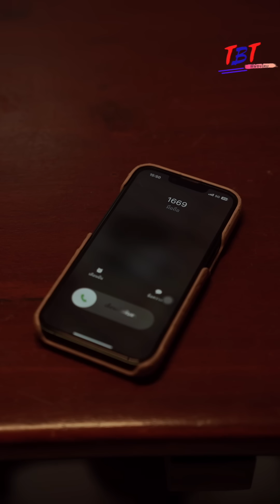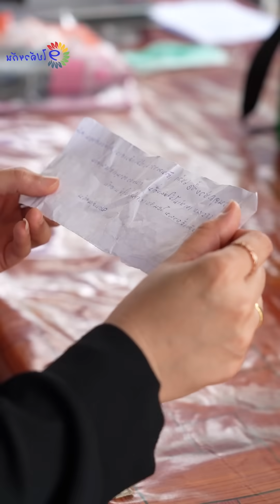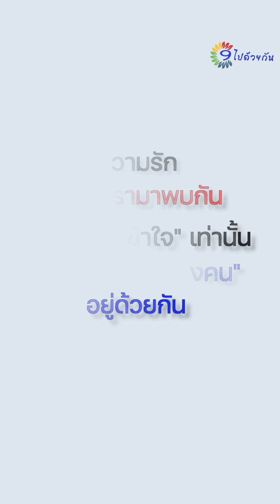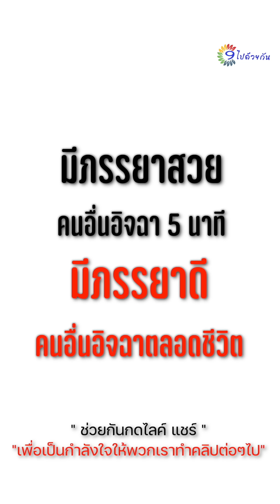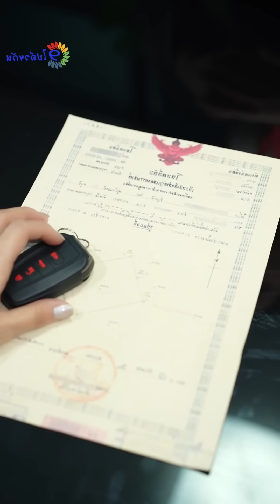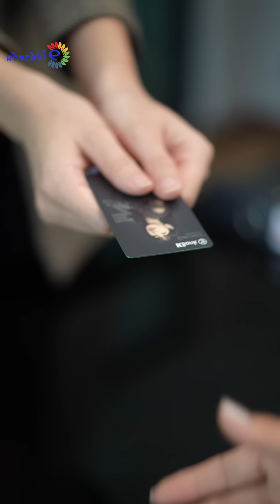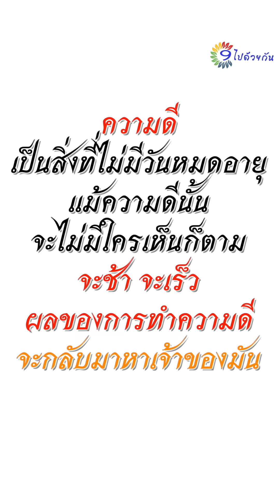เวลาคือสิ่งที่เงินซื้อไม่ได้ !